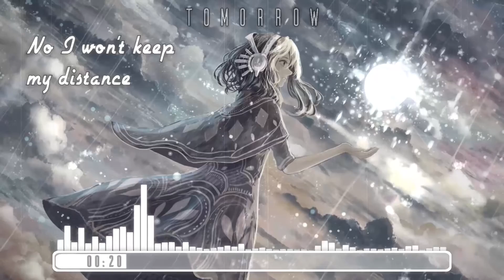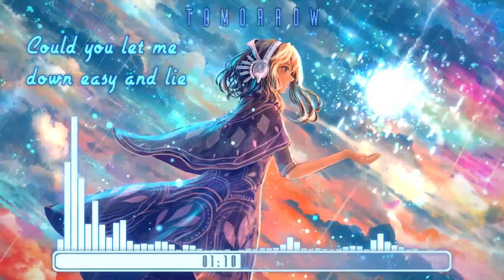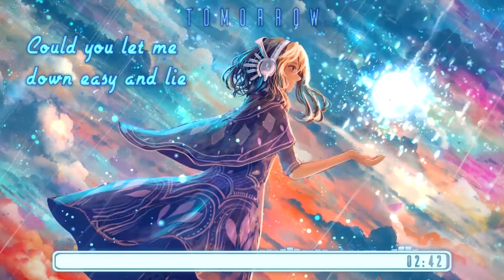Lyric Video || Tomorrow - ECHOS【Nightcore】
Echos - Tomorrow
Tomorrow by ECHOS & Nightcored By Me ;D. Lyrics in the Video

E N J O Y :3

Picture - Original Art, No Anime... I Think :/

New Nightcore!!!